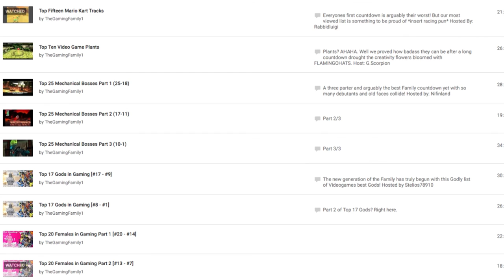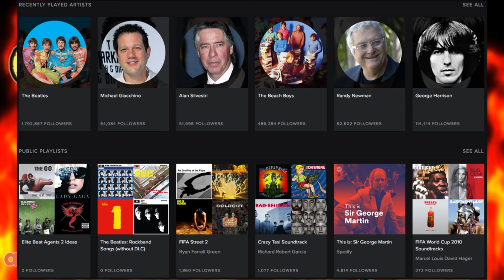Chapcast Episode 2 - The Origins of ChAps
How did the group came together with your questions.